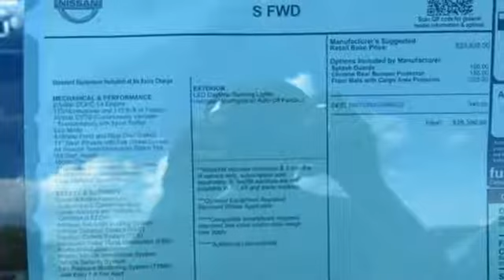New 2017 Nissan Rogue Lakeland FL Tampa, FL 17R392 - SOLD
Year: 2017
Make: Nissan
Model: Rogue
Trim: FWD S
Engine: 2.5 L 4 Cyl. Cyl.
Color: Gun Metallic
Stock #: 17R392
VIN: 5N1AT2MT9HC793896
-Great Gas Mileage- *Bluetooth* This 2017 Nissan Rogue S is Gun Metallic. This Nissan Rogue S comes with great features including: Bluetooth, Satellite Radio, Keyless Entry, and Tire Pressure Monitors . It is rated at 33.0 MPG on the highway which is f

Address:
401 State Rd 33 N